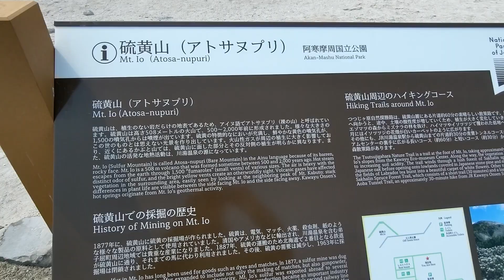【猫と旅行】弟子屈町の硫黄山で黒猫おはぎさんとお散歩【北海道】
北海道旅行は晴天の連続！
毎日楽しく旅行出来ました
本来なら地獄風景のはずなのに、晴天のためとっても爽やかな映像となっています
黒猫おはぎさんとお散歩を楽しみました